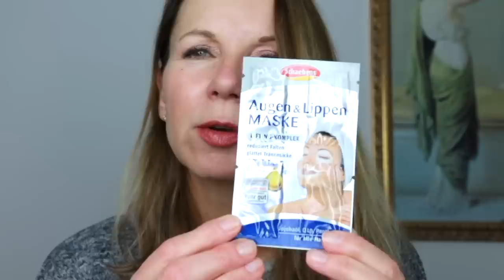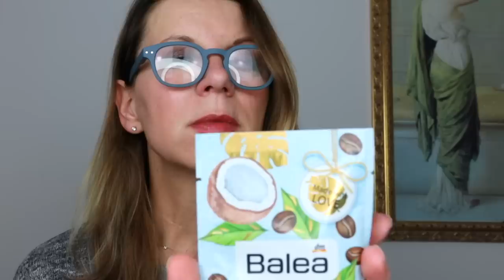HAUTPFLEGE FAVORITEN * DROGERIE PRODUKTE * loreal * Kirsty Coco *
Hautpflege Favoriten aus der Drogerie und High End!

LESEBRILLE heute: Izipizi

Mein geliebtes Rosence Rosenwasser